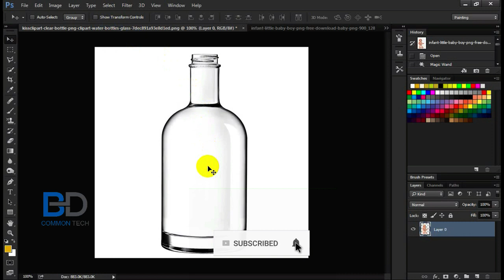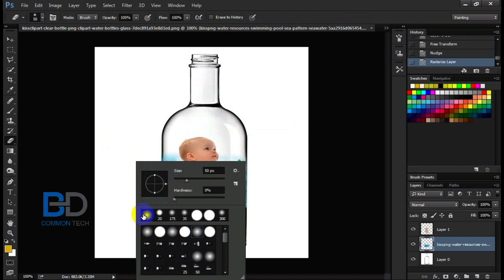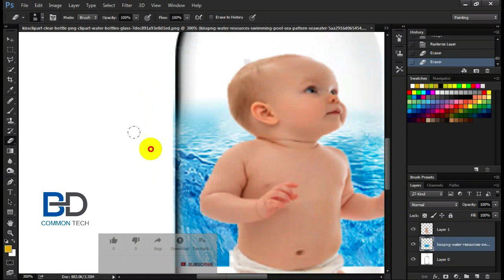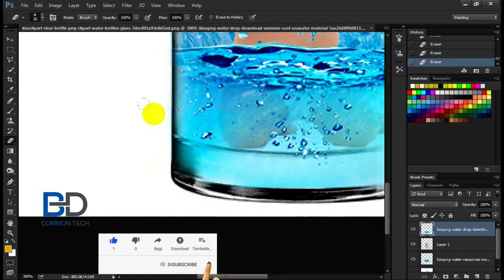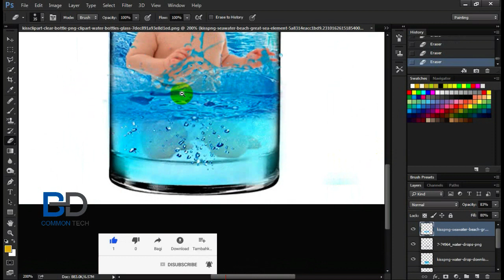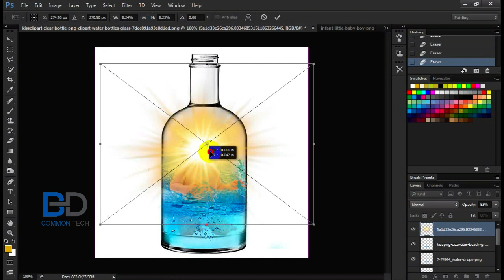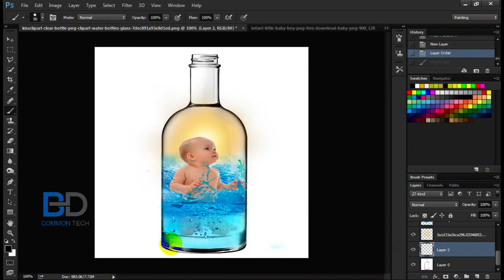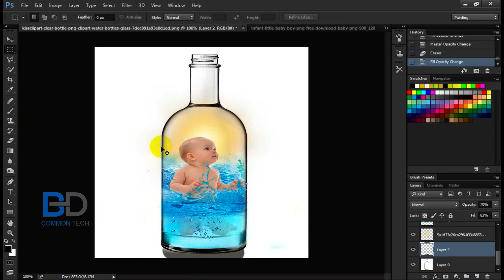Baby inside bottle Water photo Manipulation | bengali Editing Tutorial photoshop cc 2019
Many people are using picsart,snapseed,ps touch,adobe photoshop lightroom but they are do not know how to use this app.So I am showing photo editing tutorial.I hope you are learn many. I hope I have a brought a smile.☺ To me umeed karta hu aapko ye video passand aayegi :-) If you really like this video so then don't forget To❤❤❤❤❤❤❤❤❤❤❤❤❤❤❤ 👉Like 👉Share 👉Subscribe Don't forget to subscribe our channel for more interesting update(its free)
Note:- All the image/Picture shown in this video belong to the respected owner and not me I am not the owner of any picture showed in this video.All content used Copyright to Chetan Edits.use or commercial display or editing of the content without proper Authorization is not allowed.